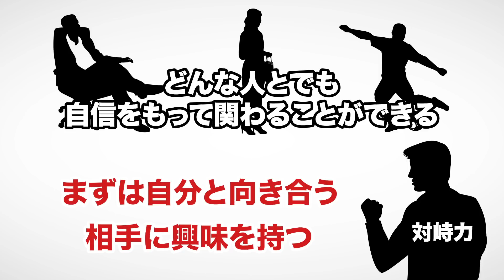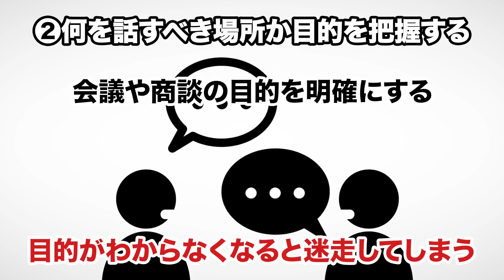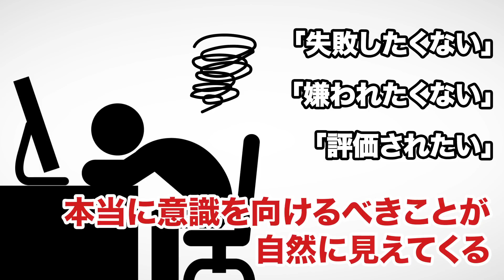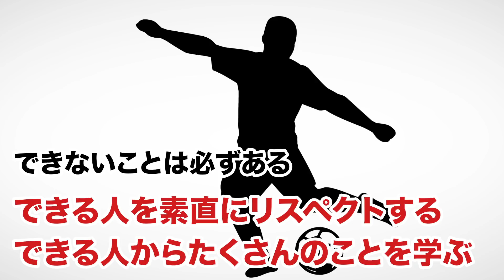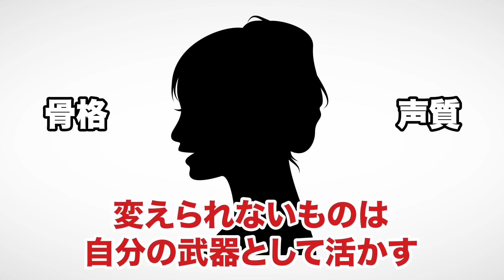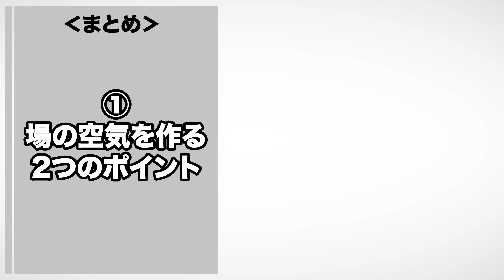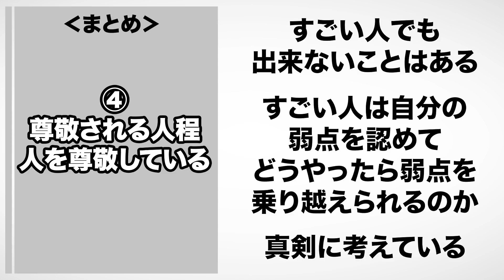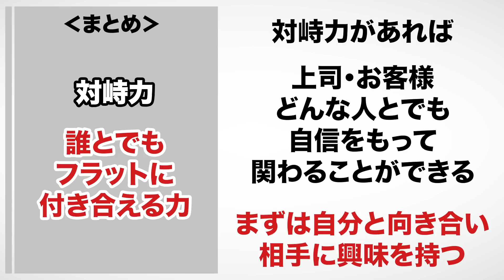人見知りは今日で終わり！対峙力 誰にでも堂々と振る舞えるコミュニケーション術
対峙力 誰にでも堂々と振る舞えるコミュニケーション術（寺田有希著 / クロスメディア・パブリッシング）

今回は寺田有希さんの『対峙力 誰にでも堂々と振る舞えるコミュニケーション術』を解説します。

堀江貴文氏も驚愕の、どんな場面でも使えるコミュニケーションの“武器"教えます。

00:00 オープニング
00:10 対峙力とは何か
01:36 本当に喜んでもらえる褒め方
02:34 評価されたいと思った時点で仕事に本気になれていない
03:40 尊敬される人ほど人を尊敬している
06:12 周りと比べて焦る時は自分の気持ちに素直になる
07:25 まとめ

1. 商品が事前の記載説明と違っている場合
2. 商品の品質が著しく粗悪なもの
3. 不具合により購入された商品をダウンロードできない場合。

YouTube図書館 対峙力誰にでも堂々と振る舞えるコミュニケーション術